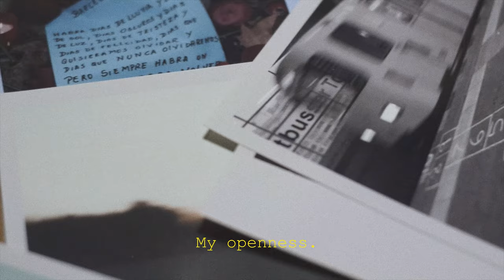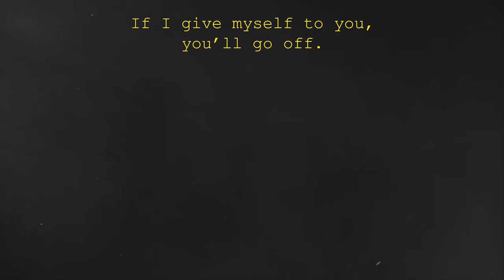La belle personne x Paul Soler